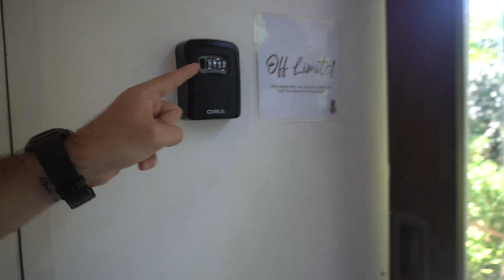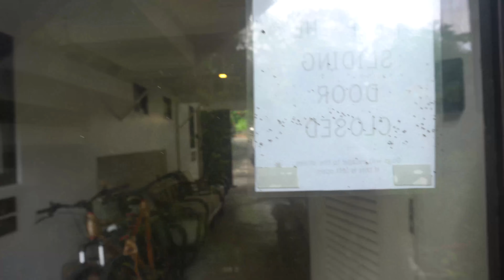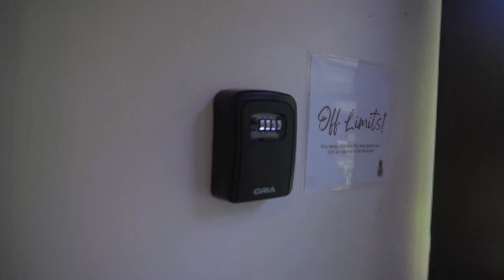GLAMPING | Subic VLOG | We Slept Here!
A private, cozy and relaxing getaway, just 2 hours away from Metro Manila.

We booked our stay via AirBnB and you can do the same through here: